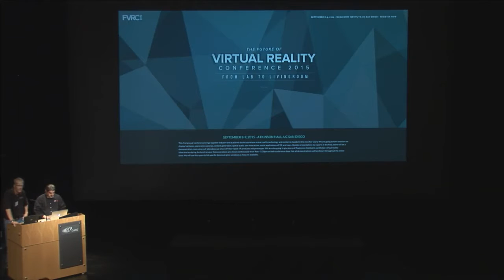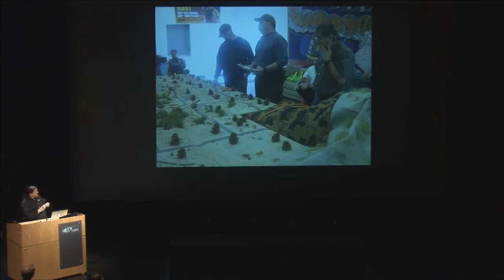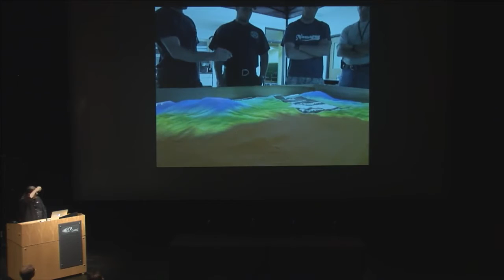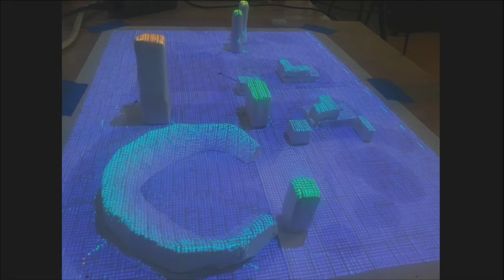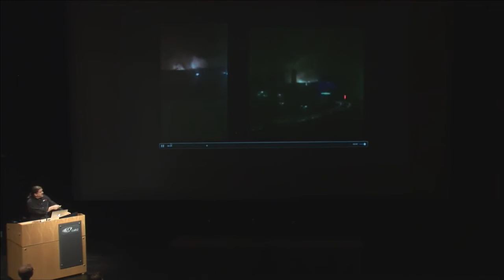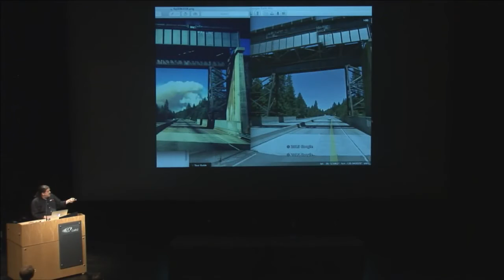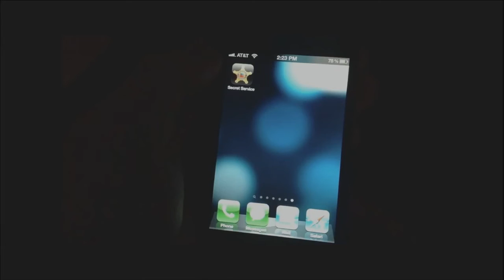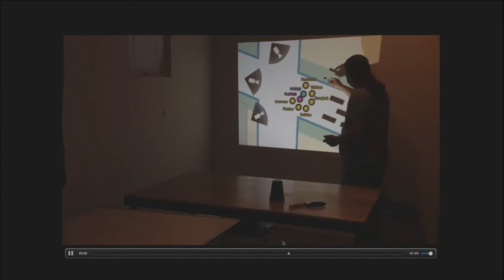Simtable talk at "Future of VR" Conference at UCSD 2015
Stephen Guerin's presentation of Simtable and AnySurface research at UCSD's "Future of VR" conference hosted at the Qualcomm Institute